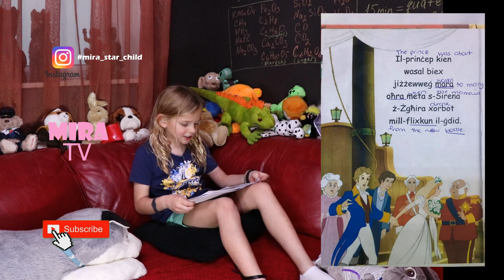Read with Mira books in Maltese - is-Sirena z Zghira part II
Reading is fun! The best way to learn Maltese language is to practice reading. Join Mira!